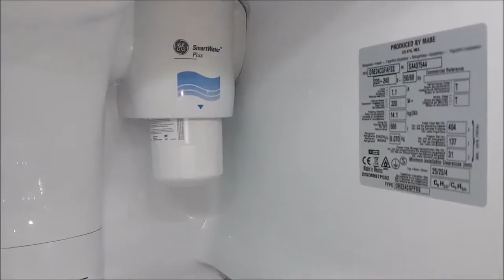ioMabe Amerikaanse koelkasten - K-serie | De Schouw Witgoed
Ontdek de K-serie Amerikaanse koelkasten van ioMabe.